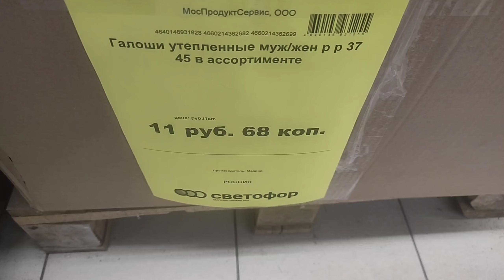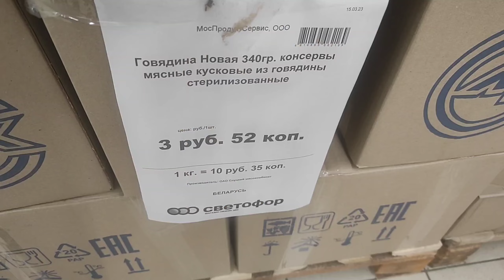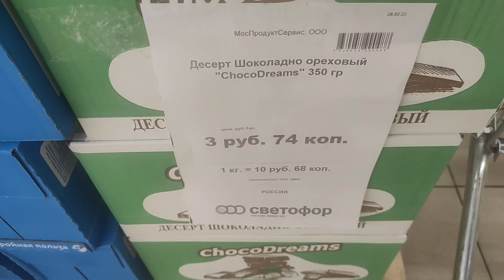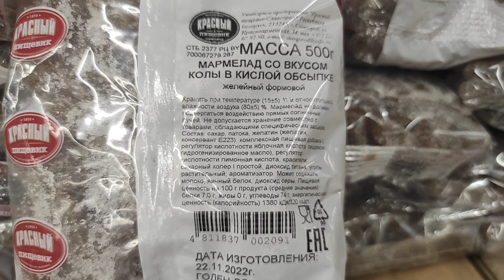🚦СВЕТОФОР🚦 БОЛЬШОЙ завоз🔥обзор МАРТ часть 2📌г.Минск, Новодворский с/с 126 /ТЦ Яркий